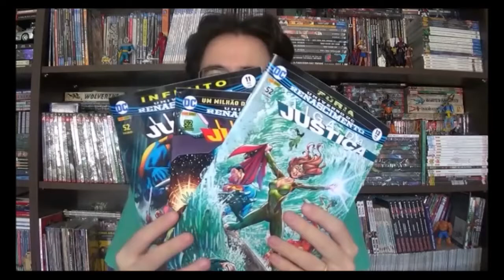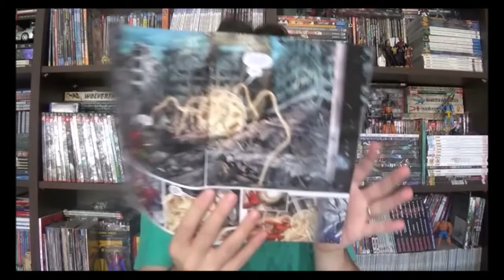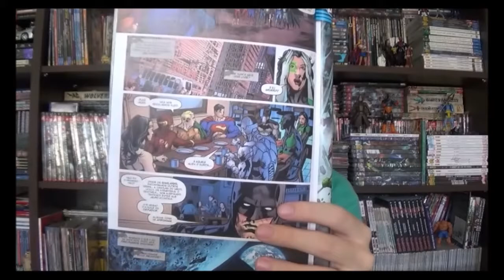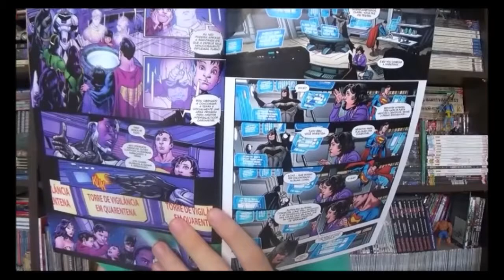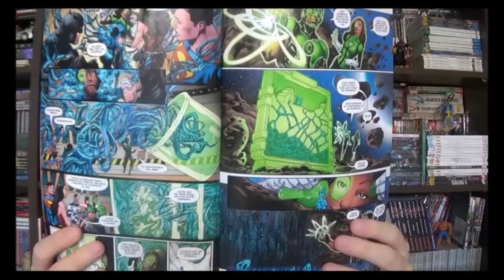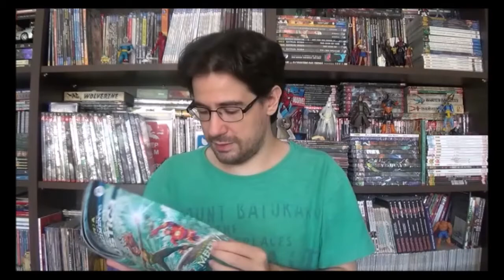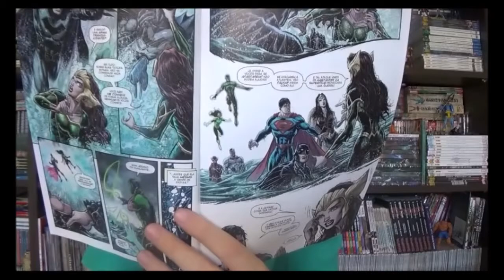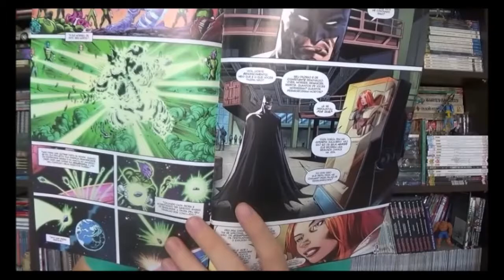Chapéu do Presto Especial - Liga da Justiça: Fúria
Bem-vindos a mais um Chapéu do Presto especial, nesse episódio comentarei sobre  Liga da Justiça 11 a 13 com roteiros e arte de Bryan Hitch na primeira e última edição e roteiristas e desenhistas convidados na edição 12, correspondente às edições 20 a 25 americanas.
⚠ Link para compras na Amazon

Campinas - SP
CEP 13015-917